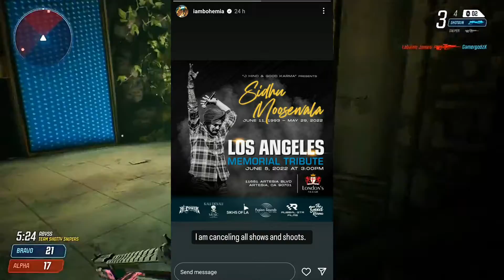Rapper talking about mc stan || mc stan latest news || Bohemia || mc Stan live